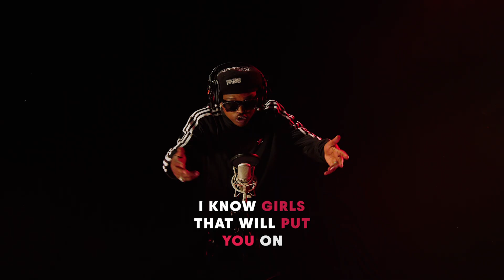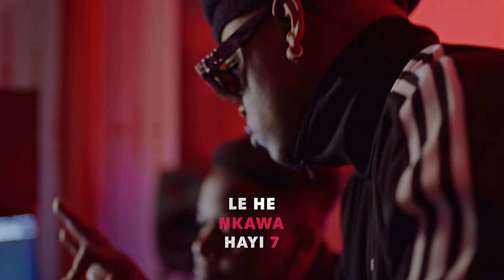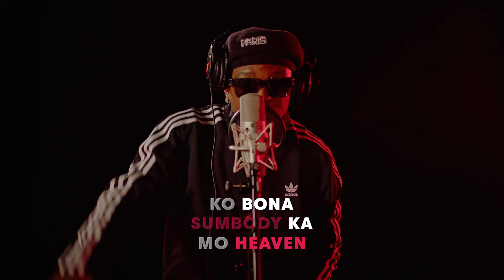Focalistic ft Herc Cut The Lights 'Life Lately' by Red Bull 64 Bars I YFM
Whenever President Ya Strata steps in front of the mic, you're guaranteed a good time. He collaborates with producer, Herc Cut The Lights on a track titled, Life Lately. It'll be interesting to hear what life has been like through Focalistic's 64 bars.